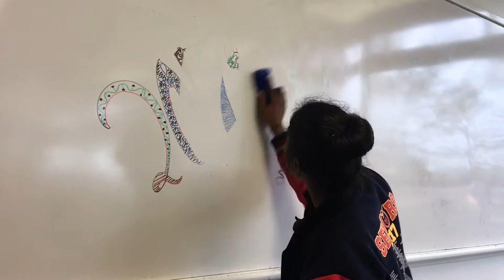SRC 2k17 | Norwood Morialta High School - Senior Campus AUSTRALIA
SRC members of Norwood Morialta High School Senior campus.